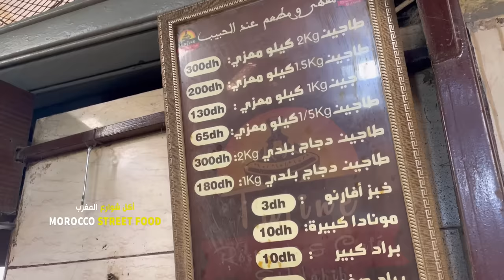الطاجين المغربي الأصيل, ها كيفاش كايصاوبوه فسيدي بيبي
طجين_سوسي طاجين_الخضر sidi_bibi دجاج_بلدي# سيدي_بيبي#لحم_المعز#لحم_البقر#
الموقع على خريطة غوغل :

رقم هاتف صاحب المطعم : 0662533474
طريقة تحضير طجين سوسي مغربي بالخضر بالدجاج البلدي و لحم الماعز بطريقة سهلة و مبسطة للمبتدئات والمبتدئين من يد طباخ محترف منطقة سيدي بيبي.
تختلف الطرق إلى سيدي بيبي باختلاف نقطة الانطلاق، إلا أنها جميعا تشترك في كونها في اتجاه تزنيت باعتبار أن سيدي بيبي يوجد على
الطريق الوطنية الرئيسية الرابطة بين تيزنيت وأكادير وإنزكان وأيت ملول.

الطريق إلى سيدي بيبي لا تستغرق مدة طويلة باعتبار أن أغلبها عبارة عن ممرين اثنين،. حوالي 20 دقيقة تقريبا من محطة انزكان

المقادير والمكونات:

اللحم.
الطماطم.
بصلتان مقطعتان إلى شرائح.
فصان من الثوم.
ملعقتان كبيرتان من زيت الزيتون.
السلاوي.
قزبور
.الإبزار والكمون والملح حسب الرغبة.

ملحوظة: يفضل طهي الطاجين على الجمر للحصول على مذاق ألذ.

شكر موصول للشاف عبد الله  الطباخ وصاحب المقهى الحبيب على حسن الضيافة

Morocco street food is a channel for enjoying relaxation with delicious food.

Moroco_stree_tfood - Moroccan Street Food Lover!

Explore Unseen Food Streets

JUST STREET FOODS...

we are always trying to make a good videos.